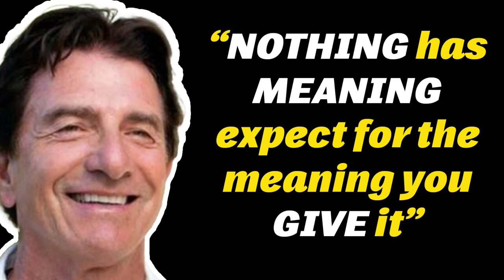Nothing Has Meaning Expect For The Meaning You Give It | Daily Dose of Motivation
“In every forest, on every farm, in every orchard on earth, it's what's under the ground that creates what's above the ground. That's why placing your attention on the fruits that you have already grown is futile. You cannot change the fruits that are already hanging on the tree. You can, however, change tomorrow's fruits. But to do so, you will have to dig below the ground and strengthen the roots.”  Listen, Learn and be Motivated with this speeches.

Speaker: T. Harv Eker

1)This video has no negative impact on the original works (It would actually be positive for them)
2)This video is also for teaching purposes.
3)It is not transformative in nature.